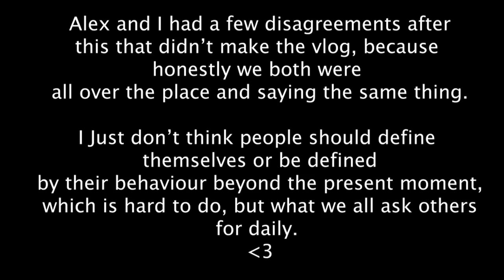You Are Not Your Introversion + Friends Will Be The Last People To Support You + I Hate Cars